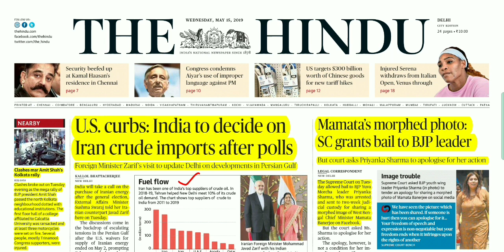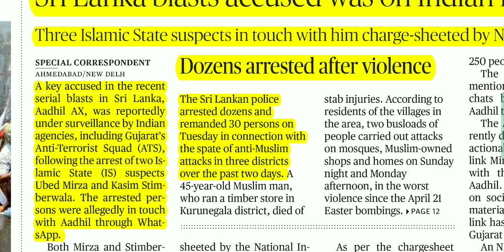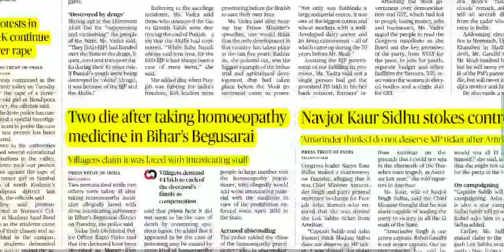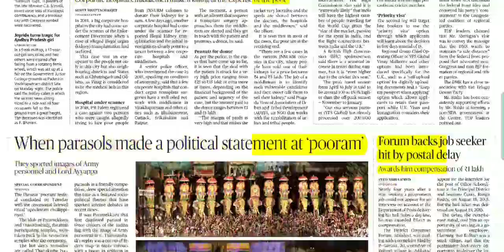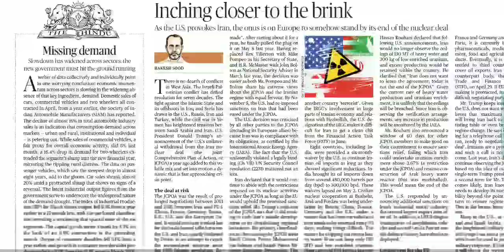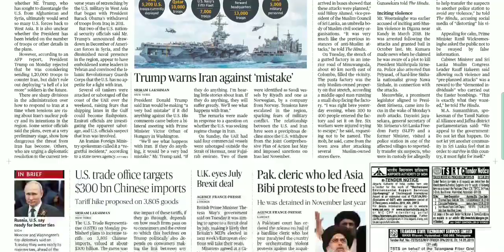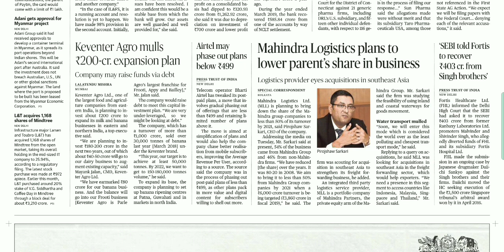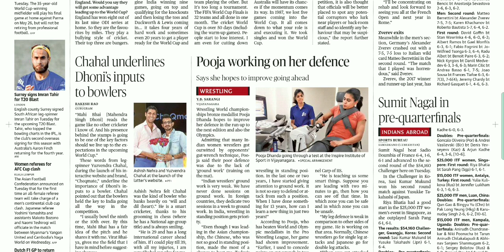The Hindu 15~05~2019 || Complete News 15 May 2019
This video covers all news of The hindu in one video. It will be helpful in different exams like AGRICULTURE, UPSC, IBPS,RAILWAY etc.
my website (Get study material free of cost)
Rajeeb Ku. Behera,
Asst. Prof.(Agril. Extension)
CUTM, Paralakhemundi